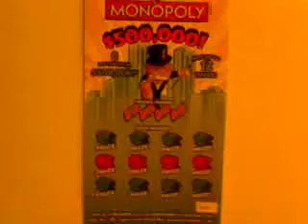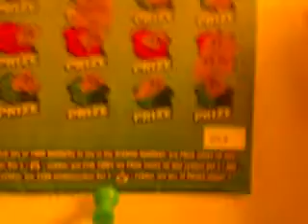Florida lottery scratchoff #034